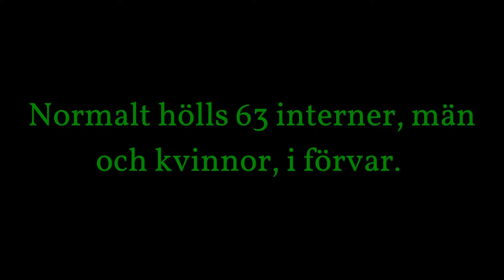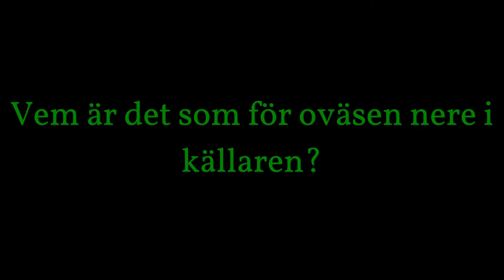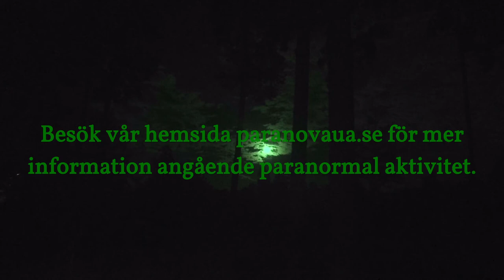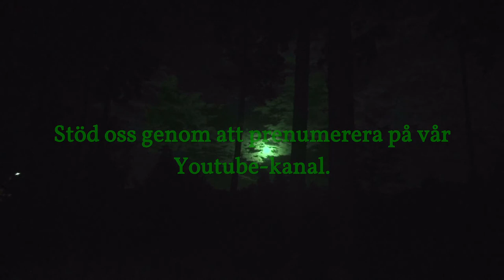ParanovaUA - Falu Fängelse Teaser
Paranova undersöker Falu Fängelse som sägs hemsökas. Detta fängelse har en mörk och dyster historia där fångarna oftast satt isolerade från omvärlden. Finns denna negativa känsla kvar på platsen?  Vad är det för skrammel i källaren? Vem/vilka vandrar i korridorerna? Vem är spädbarnet som hörts gråta?

Denna episod kommer i slutet av december!